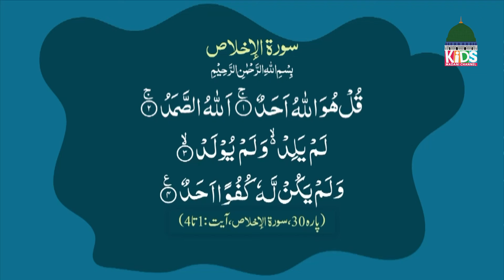Aao Seekhein Quran Episode 137 | Learn Quran for Kids | Kids Madani Channel